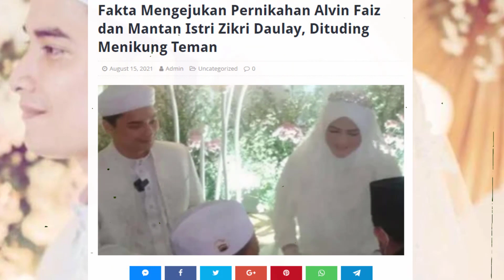Fakta Mengejukan Pernikahan Alvin Faiz dan Mantan Istri Zikri Daulay, Tega Menikung Teman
Kabar mengejutkan datang dari putra mendiang Ustaz Arifin Ilham yakni Alvin Faiz. Usai 2 bulan menduda, mantan suami Larissa Chou ini sudah menikah lagi dengan mantan istri sahabatnya yaitu Henny Yuliana Rahman.